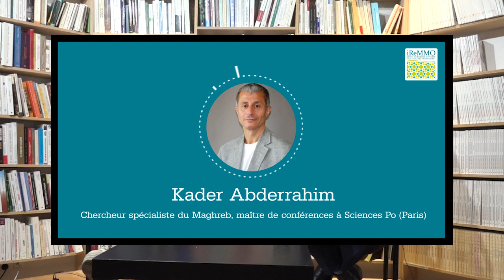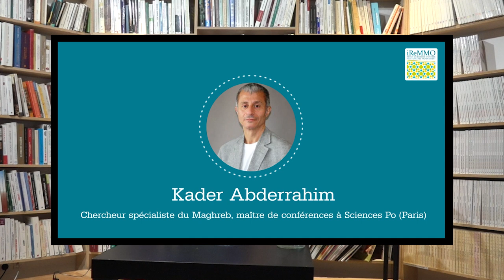Un conflit vu d’ailleurs: la rivalité Maroc-Algérie vécue par sa diaspora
CONTROVERSE - Un conflit vu d’ailleurs: la rivalité Maroc-Algérie vécue par sa diaspora
15 février 2023

Rencontre avec:
Kader Abderrahim, chercheur spécialiste du Maghreb, maître de conférences à Sciences Po (Paris), directeur de recherche à l’Ipse et Senior Advisor au Brussels International Center (BIC). Membre du Global Finder Expert des Nations unies. Auteur de "Les 11-septembre" (2021), de "Géopolitique de l’Algérie" (2020) et de "Géopolitique du Maroc" (2018). Les trois livres ont paru aux éditions BiblioMonde.

Khadija Mohsen-Finan, enseignante à Paris I, spécialiste du Maghreb et des questions méditerranéennes, membre fondateur d’Orient XXI, chercheure au laboratoire Sirice et politologue. Autrice de "Tunisie, l’apprentissage de la démocratie 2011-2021" (Nouveau Monde, 2021) et "Dissidents du Maghreb" (avec Pierre Vermeren, Belin, 2018). Membre de la rédaction d’Orient XXI.

Pierre Vermeren, historien, professeur d’histoire contemporaine à l’Université Paris 1 Panthéon-Sorbonne, spécialiste du Maghreb et des mondes arabo-berbères. Il a notamment publié "Histoire du Maroc depuis l’indépendance" (La Découverte, 2006), "Le Maroc de Mohammed VI. La transition inachevée" (La Découverte, 2011), "Maghreb, les origines de la révolution démocratique" (Pluriel, 2011), "La France en terre d’islam. Empire colonial et religions XIXe-XXe siècles" (Belin, 2016). Membre de l’iReMMO et membre du Comité de pilotage de l’IISMM à l’EHESS.

Modération : Hamza Bensouda, journaliste et freelance chercheur spécialisé dans les questions sociopolitiques du Maghreb, coprésident de Socie’tea.

En partenariat avec @societeapodcast2753